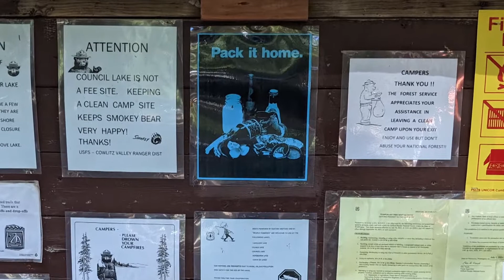Council Lake, Wa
Hidden Gem in South Central Wa